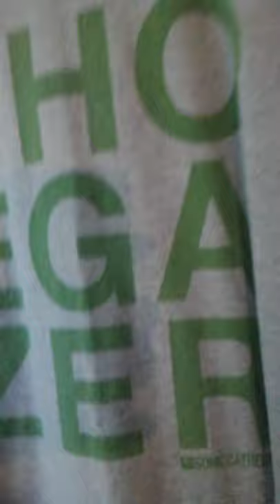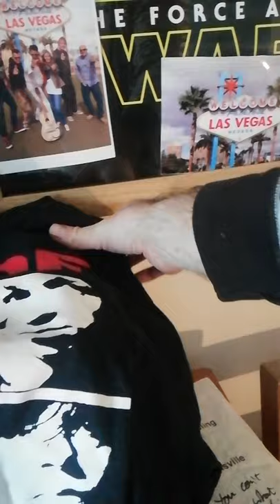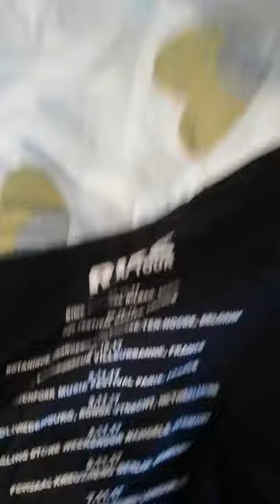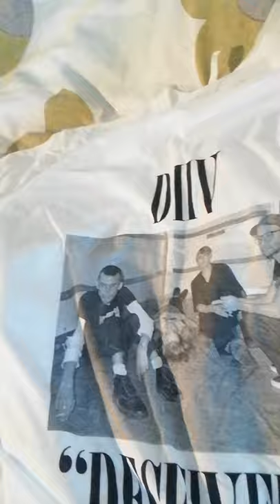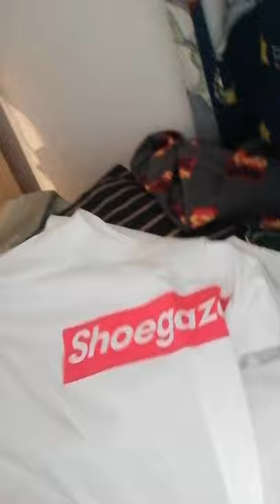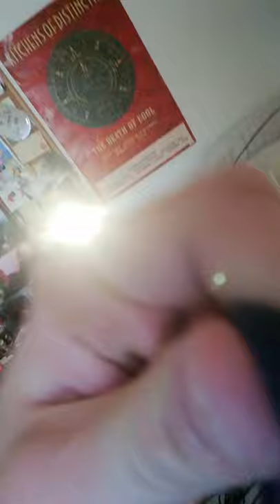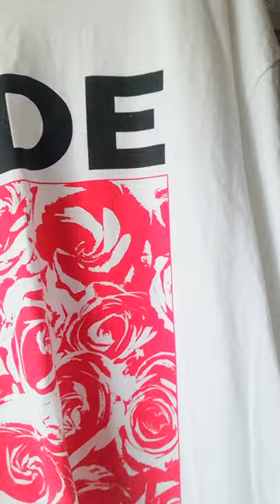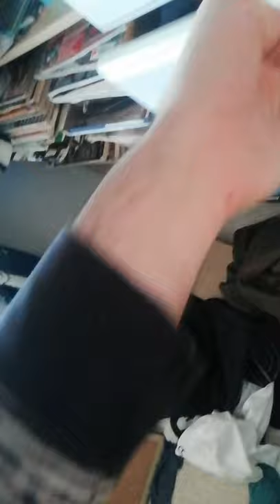Shoegaze band t - shirt collection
A look at my collection of Shoegaze band merch, aswell as a couple of recommended books and ticket stubs